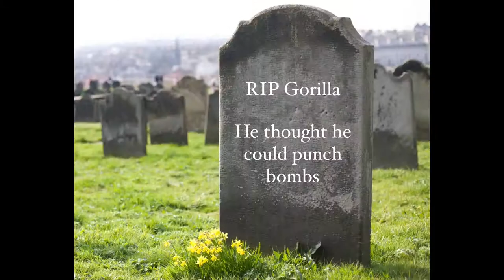The Gorilla That Punched Things [FUNNY]